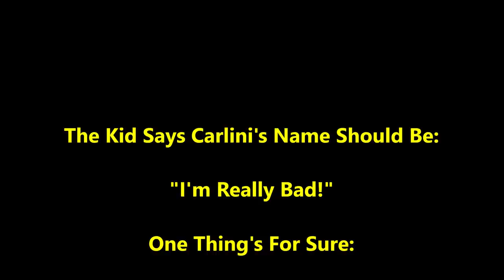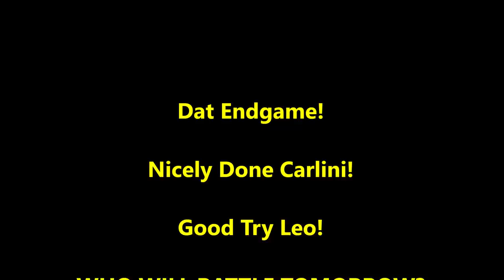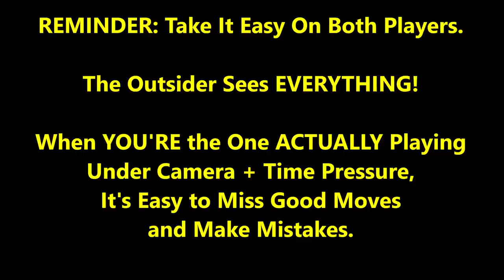9 Year Old Says Carlini's Name Should Be "I'm Really Bad!!!"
CHESS GEAR IN VIDEO:
Blue Chess Pieces;
White Chess Pieces;

Kids these days! Carlini's trash talk knows no bounds! Will the 9 year old hustle Carlini???